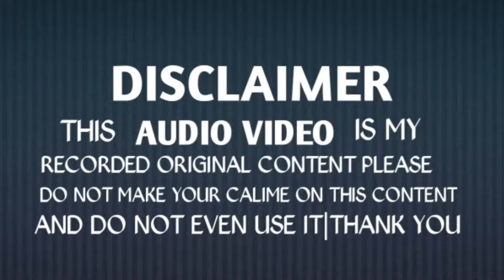Moulana Faridul Quadri Amzadi Taqree|वसीम रिजवी को कर दिया बेनकाब|Fullhd1080p From_Bejladih 2021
अपने यहाँ का जलसा विडियो को यूट्यूब पर अपलोड कराने के लिए हमारे WhatsApp नम्बर पर काॅल करें